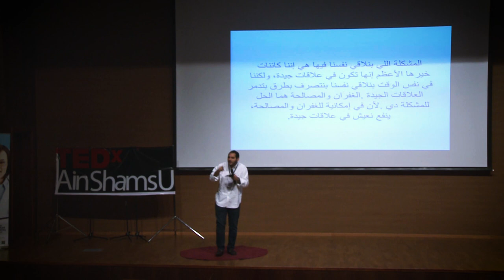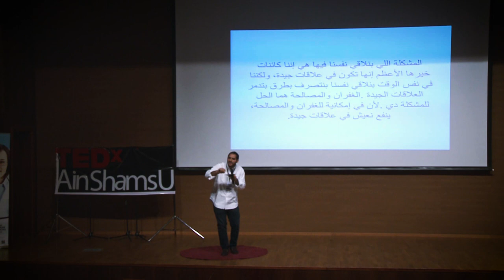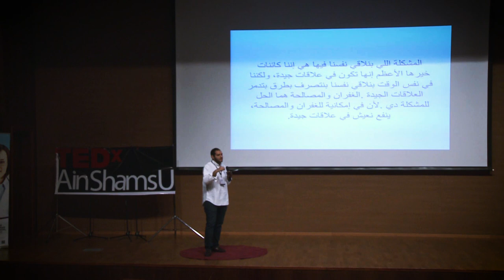The meaning of forgiveness | Wassem Sabry | TEDxAinShamsU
‏Each one of us has experienced the feeling of Phone calls that get rejected or ignored, sleepless nights and over-thinking the past and wishing there was a time machine that would take us back to this moment before mistakes took place and forgiving seemed impossible. But if you really look past all of the clutter, you'll see that an act of forgiveness can live longer than you think. It won't just last for as long as the memory is still there but rather leave you more gentle with yourself and the world for as long as forever. No wonder that this kind of act can only be done by the strongest.

Wassem sabry is a soft skills trainer and has recently completed an MA in Philosophy at the American university in Cairo where he developed in his thesis a new model that provides a better understanding for the phenomenon and norms of forgiveness. This talk was given at a TEDx event using the TED conference format but independently organized by a local community.